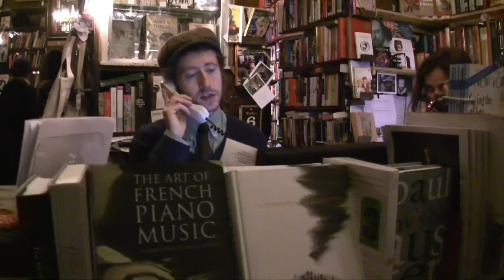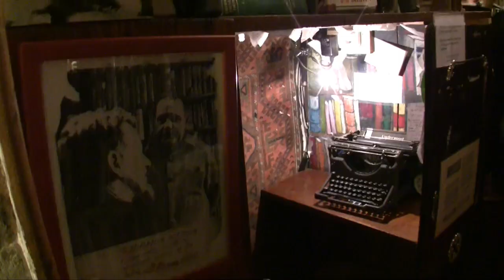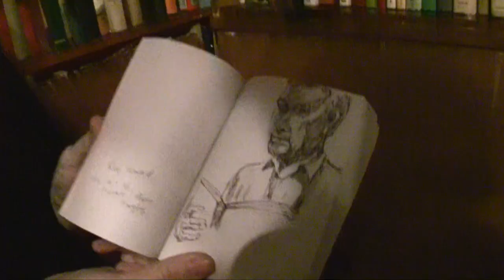Howat, Zelwer, Shakespare and Co. Une soirée musicale à la librairie. - qobuz.com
Visionnez l'intégralité de la conférence de Roy Howat à l'adresse suivante

Pianiste d'origine écossaise, ROY HOWAT est internationalement connu notamment par son expertise dans le domaine de la musique française. Diplomé de King's College à l'Université de Cambridge, Roy Howat compte parmi ses professeurs Vlado Perlemuter et Jacques Février. Son premier disque, chez Nimbus in 1980 et comportant des inédits de Debussy, attira immédiatement des éloges critiques dans les journaux et à la radio BBC en Angleterre. Pour l'édition des Œuvres Complètes de Claude Debussy à Paris, dont il est un des co-fondateurs avec François Lesure et Pierre Boulez, Roy HOWAT a redigé plusieurs volumes d'Œuvres de piano. Il est également l'auteur de l'ouvrage Debussy in proportion, qui révèle dans la musique de Debussy une architecture sophistiquée et proportionelle fondée sur la Règle d'Or. Ses autres éditions Urtext comprennent des Œuvres de piano d'Emmanuel CHABRIER (Dover Publications) et plusieurs volumes de Gabriel FAURÉ (Peters Edition, Londres).

A l'occasion de la parution de son dernier ouvrage: " The art of french piano: Debussy, Fauré, Poulenc, Chabrier", Roy Howat donne une lecture à la librairie "Shakespare and Co."